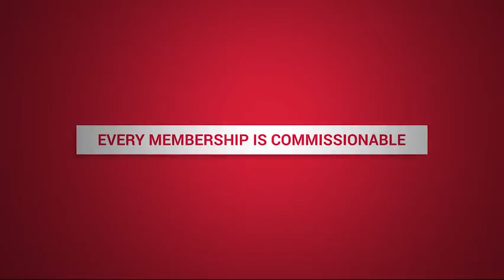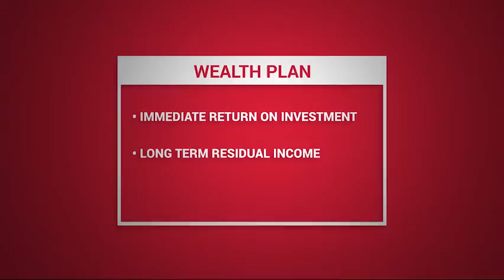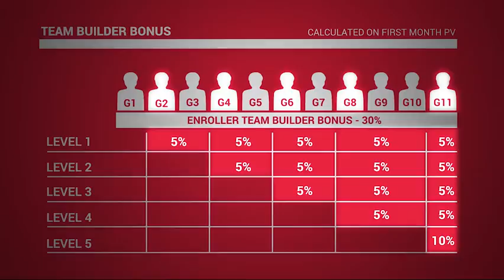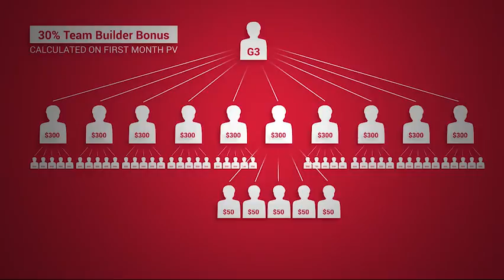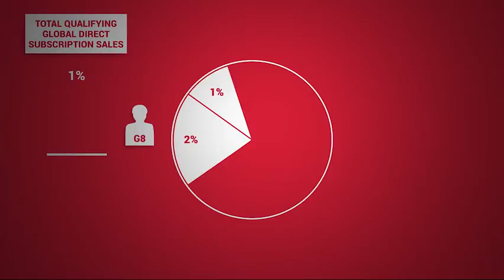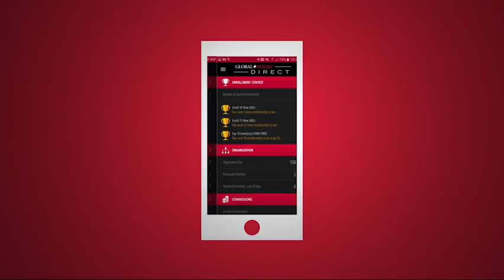Global Rescue Direct Wealth Plan Overview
Watch Ryan Thompson explain the main facets of the Global Rescue Direct Wealth Plan.  He also provides examples on how to utilize the Wealth Plan to generate income.